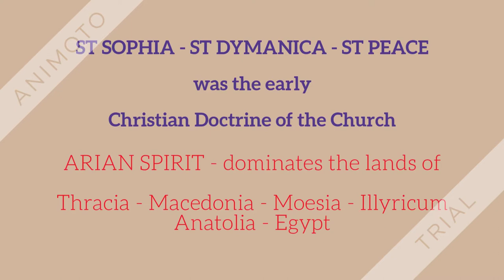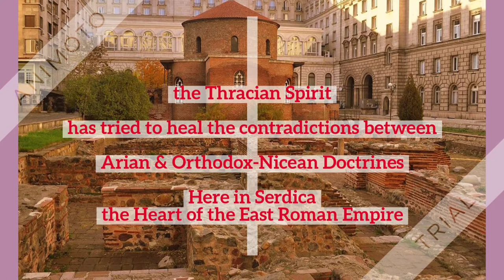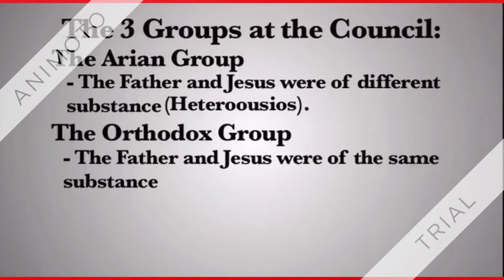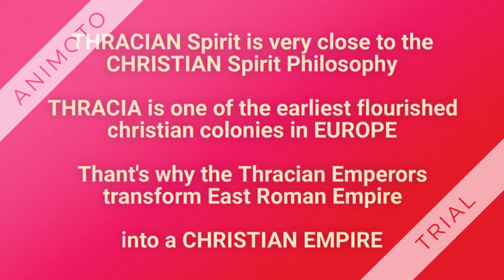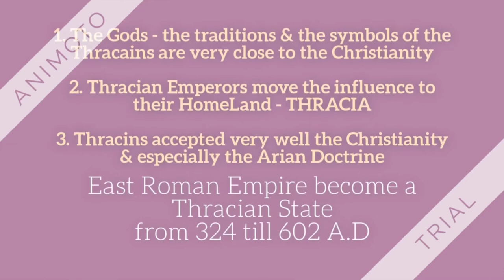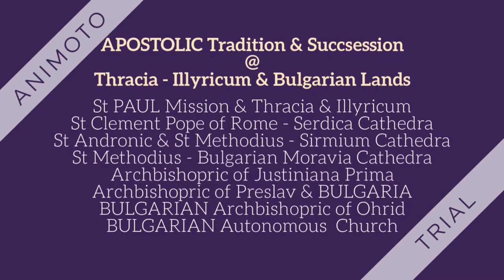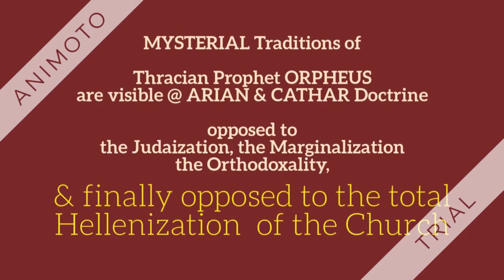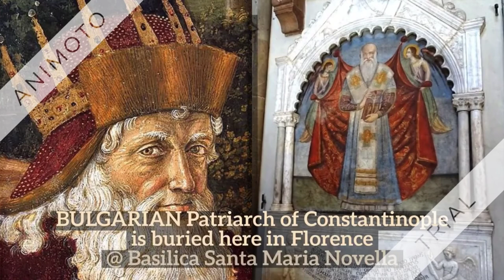THRACIAN SPÎRÎT @ EAST ROMAN EMPIRE AnastasBulgaria 💎